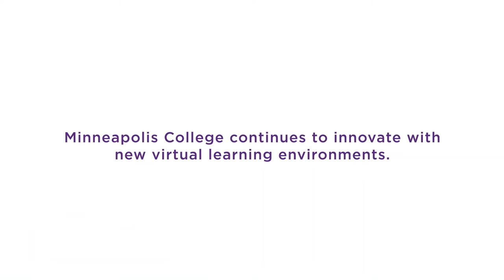Architectural Technology Program at Minneapolis College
In a classroom resembling a typical architectural firm, students will be immersed in the world of Architectural Technology. They will learn what’s required to design a building with computer-aided design (CAD) and building information modeling (BIM) technology from practicing architects. Students will learn to work closely with architects and engineers to produce construction drawings for use by contractors.